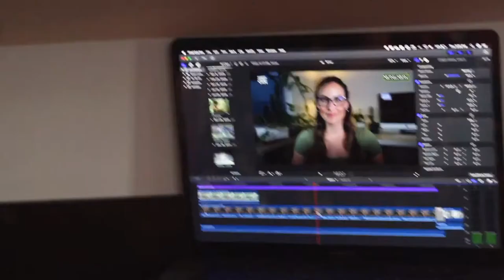Conozcamos al pecarí barbiblanco en Candid Animal Cam | Episodio 39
¿Sabías que los pecaríes barbiblancos deambulan por los bosques en manadas de 20 a 300 individuos? En un nuevo episodio de CandidAnimalCam les contamos todo sobre esta especie que vive en Centro y Sur América. Estos animales también son llamados "cerdos de la selva" y se les reconoce por su pelaje marrón o negro con una distintiva barba o labio blanco alrededor del hocico. ¿Qué otra especie quieres conocer? Participa en los comentarios.